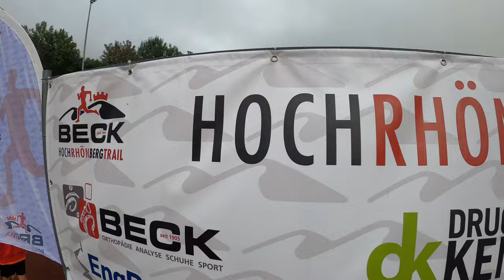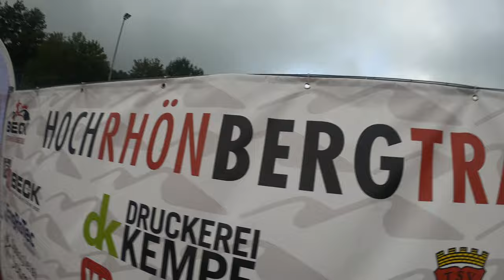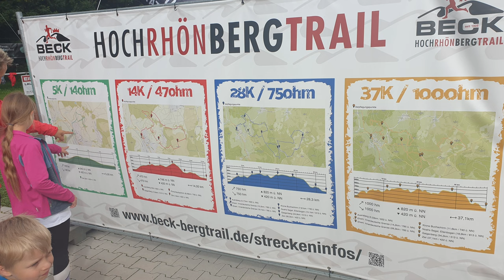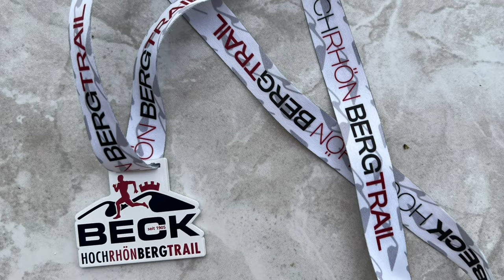HochRhönBergTrail 2023 | 28 km, 750 Hm+/750 Hm- | Trailrunning, Trailrun in Hilders in der Rhön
HochRhönBergTrail am 03.09.23 in Hilders.

Am 03.09.23 fand zum zweiten Mal nach 2022 in Osthessen in der Ortschaft Hilders der HochRhönBergTrail statt. Letztes Jahr hatte ich die 14 km gemacht.

Es wurden mehrere Strecken von 4 km bis sogar 37 km angeboten. Ich war auf Einladung vom Veranstalter Benedikt Beck auf der 28 km Strecke mit ca. 750 Hm+/750 Hm- angemeldet.

Um 10:30 Uhr erfolgte bei noch diesigem Wetter und recht frischen Temperaturen der Startschuss und es ging vom Sportplatz in Hilders die ersten ca. 8,5 km fast nur bergauf, garniert mit feinen Singletrails im Wald, Forststraßen und Wiesenwegen.

Der Veranstalter beschreibt die Strecke weiter wie folgt:

"Der HochRhön-BergTrail 28K bietet euch mit dem Buchschirmberg und dem Ellenbogen zwei fantastische Gipfelausblicke! Start ist am Sportgelände des TSV Hilders auf 422m üNN. Die Strecke führt anfangs durch Hilders an den Schulen vorbei, in Richtung Reithalle. Danach beginnen die ersten Steigungen und Off-Roadabschnitte. Ziemlich zu Anfang durch den wunderschönen Singletrail der Ritterschlucht, teilweise auch über Stufen, bergauf. Sodann geht es auf Feld- und Waldwegen, mit schönem Blick nach unten zum Scheppenbach- und Ulstertal, weiter in Richtung Bergsporn, auf dem die Auersburg thront. In Höhe eines Angelsees trennt  sich die Route allerdings von den anderen Strecken und biegt scharf nach rechts auf einen Trailanstieg ab. Kurz darauf schlängelt ihr euch auf Forstwegen weiter den Auersberg hinauf. Die erste VP erwartet euch in diesem Bereich bei Kilometer 3,17 auf 622m üNN. Weiter geht es bis zum Köpfchen (Bergsattel der den Auersberg mit dem Buschschirmberg verbindet). Achtung hier mit Überquerung einer Landstraße!  Von dort lauft ihr über trailige Abschnitte (wurzelige Wanderpfade. Weiter lauft ihr vorbei am Gipfelkreuz, mit tollem Fernblick auf die 900er Berge Wasserkuppe, Heidelstein und Stirnberg, sowie mit weitem Blick ins obere Ulster- und Brandtal. Hier rennt ihr nun weiter über den Kamm des Buchschirms in Richtung Fernmeldeturm. Kurz nach dem Turm geht es nach links in den Wald durch einen teilweise schlammigen Feuchtbereich hindurch. Danach lahnig bergauf auf Forstwegabschnitten der Rhönwaldloipe bis zur VP bei Kilometer 10.2 auf 785m üNN. Nun überquert ihr die ehemalige innerdeutsche Grenze und befindet euch von da an in der Thüringer Rhön. Es geht zuerst begab und dann leicht bergauf bis zum Thüringer Rhönhaus. Nun folgt ein 700 Meter langer, gerader Downhill mit 10-14% Gefälle. Nach einigen Forstwegabschnitten folgt darauf der Singletrail-Aufstieg zum höchsten Berg der Thüringer Rhön, dem 814m hohen Ellenbogen. An dessen Gipfel, der mit dem Aussichtsturm „Noahs Segel“ gekrönt wird, könnt ihr euch an der nächsten VP (Kilometer 15,1 auf 814m üNN) stärken. Es lohnt hier kurz zu verweilen und den fantastischen Ausblick auf Auersberg, Habelberg und in die weite Ferne zu genießen. Nun kann es weiter gehen und es folgt ein welliges Auf und Ab auf Wiesentrails und Waldwegen, bis ihr erneut die VP bei Kilometer 19,1 auf 785m üNN anlauft. Nach der VP lauft ihr wieder nach Hessen zurück. Zuerst lahnig bergauf auf Forstwegabschnitten der Rhönwaldloipe, danach leicht bergab auf Wald- und Wiesenwegen und schließlich zurück in Richtung Gipfelkreuz Buchschirm. Kurz davor geht es für euch in einer 90 Grad Abzweigung nach links steil bergab, über einen schönen Singletrail-Downhill. Danach rechts ab, vorbei an alten Hutebuchen und über Singletrailabschnitte nach unten in Richtung Zeltplatz Buchschirm. Über wurzeligen und mit Basalt gespicktem Wanderweg, downhill am Skilift Hilders vorbei, dann weiter bergab (Achtung Überquerung einer Landstraße!). Danach noch ein weiteres Stück steil bergab bis auf 520m üNN. Vom Gipfelkreuz bis hier hin, habt ihr auf eine Streckenlänge von ca. 1,7 Kilometern, Minus 225 Höhenmeter verloren. Nun wartet ein kurzer und giftiger Gegenanstieg. Bald darauf erreicht ihr bei Kilometer 24,9, auf 513m üNN, die letzte VP. Nun noch ein kleines Stück auf geteertem Weg und danach über Wiesentrails leicht bergauf. Kurz darauf folgt ein schöner Trail-Abschnitt, der Vogelkundepfad und danach es geht wieder zurück durch den Singletrail der Ritterschlucht, dieses mal im Downhill. In der Ritterschlucht nochmals volle Konzentration, um die Stufen und die leicht technischen und mit Steinen gespickten Abschnitte, ohne Verletzung zu meistern. Dann weiter bergab  zurück zum Sportgelände. Abschießend im Endspurt, auf einer Stadionrunde, zum Zieleinlauf."

Die gesamte Orga, die Streckenmarkierungen und die an jeder Ecke stehenden Streckenposten, die einen anfeuerten und motiviert haben, war alles rundum einfach klasse.

Die Strecke war sehr anspruchsvoll und abwechselungsreich. Es hat mir (trotz Wadenkrämpfen ab km 17 bis zum Ziel) große Freude bereitet.

Ich komme gerne wieder in die Rhön! 😎

Gefilmt mit GoPro Hero 8 Black - Wide